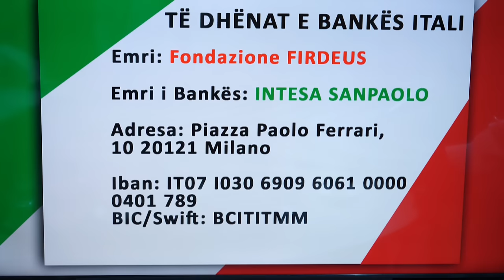Podcast me Elvis Nacin: Njeriu me madheshtor ne Islam